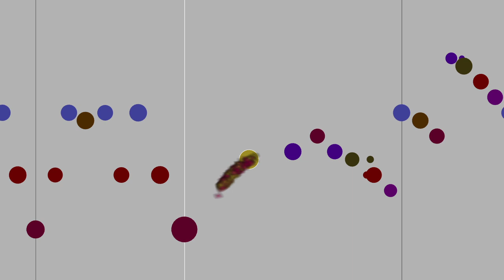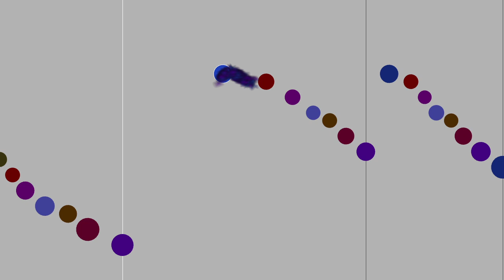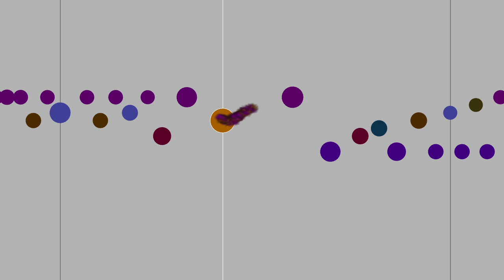Bach, Cello suite 1, 1st mvt. ("caterpillar" animation)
Performed by Vito Paternoster; recording courtesy of Magnatune.

Here is where to comment on any of the videos in this series: